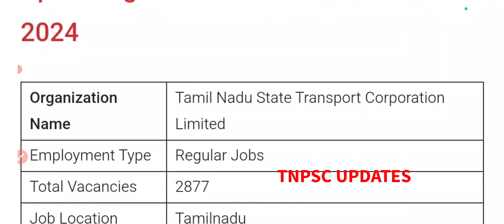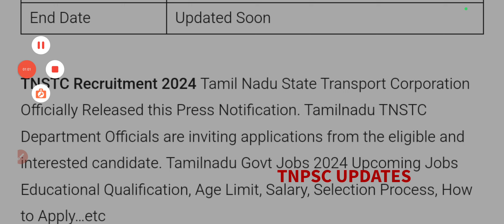TNSTC Recruitment & Contract Driver Results - In Depth Analysis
TNSTC Recruitment 2024 | SETC Contract Driver Result | Latest Official News and Updates

In this video, we bring you the latest official updates and detailed information regarding TNSTC Recruitment 2024 and the SETC Contract Driver Result for this year. If you're interested in applying for jobs with the Tamil Nadu State Transport Corporation (TNSTC) or State Express Transport Corporation (SETC), this video covers everything you need to know about:

TNSTC Recruitment 2024:

The latest vacancies available across various roles such as drivers, conductors, and other operational staff within the Tamil Nadu State Transport Corporation.

Eligibility criteria, age limit, and required qualifications.

Application procedure, step-by-step guide on how to apply online, and important documents you need to submit.

Upcoming exams, selection procedures, and tips for preparation.

SETC Contract Driver Result 2024:

Official announcement of the SETC Contract Driver Result for 2024.

How to check your result online through the SETC website.

What to do after the result is declared – next steps and how to move forward in the recruitment process.

Important dates and deadlines related to the SETC recruitment process.

This video also features guidance on where to find official notifications, how to stay updated on recruitment alerts, and tips for cracking the exam if you're planning to apply for any position within TNSTC or SETC.

Stay informed by subscribing to our channel, as we regularly provide updates on the latest government job openings, exam results, and all things related to transport sector recruitment in Tamil Nadu.

Key Highlights in this Video:

TNSTC Recruitment 2024: Vacancies, Eligibility & Application Process

SETC Contract Driver Result: How to Check, What to Do Next

Official Websites of TNSTC & SETC for Latest Notifications

TNSTC and SETC Job Exam Tips and Preparation

Detailed Information on Selection Process and Interview

Recruitment Notification Link: [Insert Link to Official Notification]

SETC Driver Vacancy Tamil Nadu

SETC Recruitment 2024

Tamil Nadu State Transport Corporation

SETC Driver Result

TNSTC Driver Recruitment 2024

TNSTC Official Notification

SETC Latest Recruitment News

Tamil Nadu Transport Jobs

TNSTC Exam 2024 Updates

SETC Driver Selection Process

SETC Recruitment Apply Online

TNSTC Conductors and Drivers Vacancy

SETC Jobs Tamil Nadu

SETC Exam Result 2024

Call to Action:

Share this video with others who may be interested in these job openings, and Comment below if you have any questions about the recruitment process or need help with your application.

This expanded description will give viewers all the necessary information they need to stay up to date on TNSTC and SETC job openings. It also makes sure the content is both informative and SEO-optimized, increasing the chances of your video appearing in relevant searches related to government jobs and recruitment in Tamil Nadu.